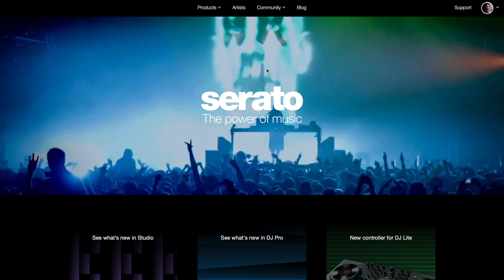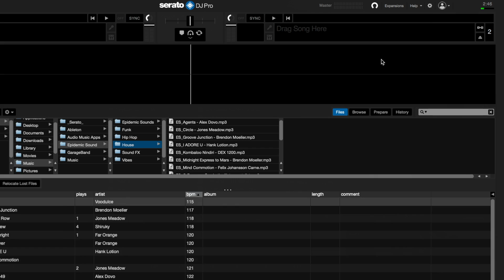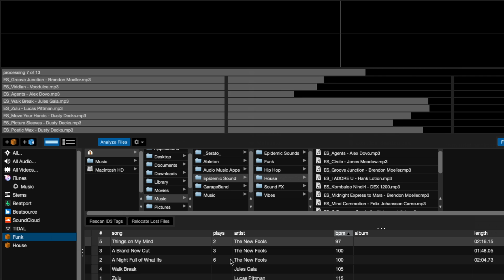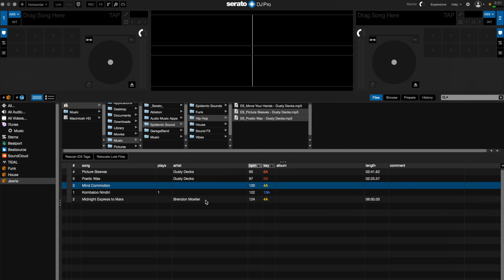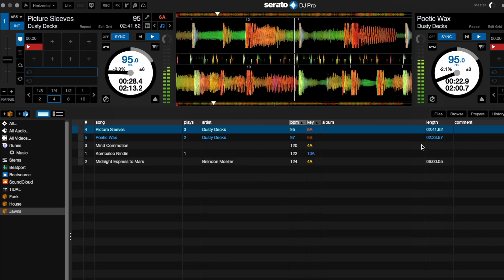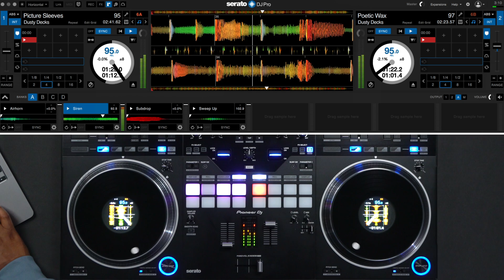How to get started with Serato DJ Pro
In this tutorial, we'll take you through the basics of getting started with Serato DJ Pro and getting you on the path to becoming a pro DJ.

0:00 - Intro
0:38 - Download Serato DJ Pro
1:02 - Sign in to your account
1:25 - Importing music
1:34 - Enabling iTunes/Apple Music
2:02 - Streaming music
2:18 - Analyzing your library
2:47 - Organizing crates
3:04 - Connecting hardware
3:30 - Loading music
3:58 - Using FX
4:19 - Using the Sampler
5:07 - Outro